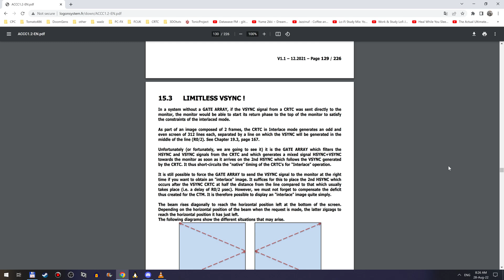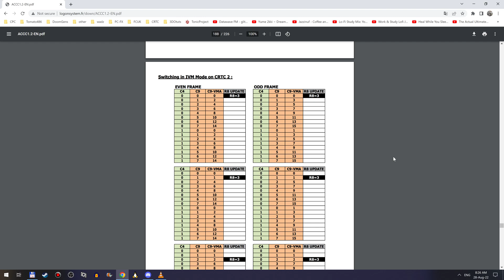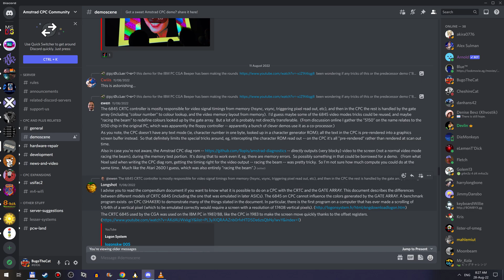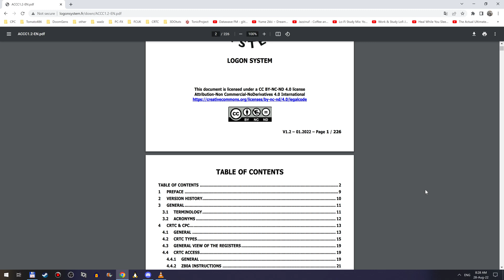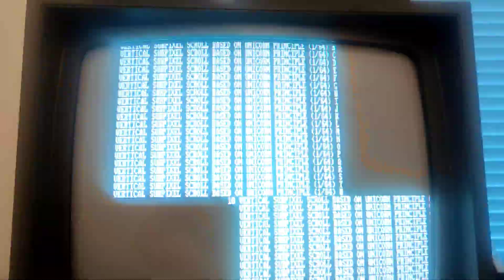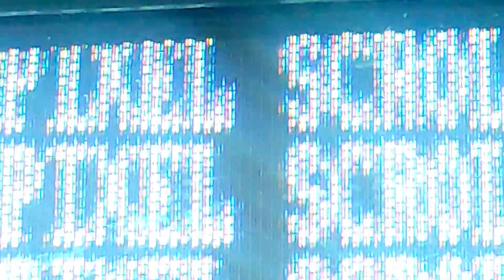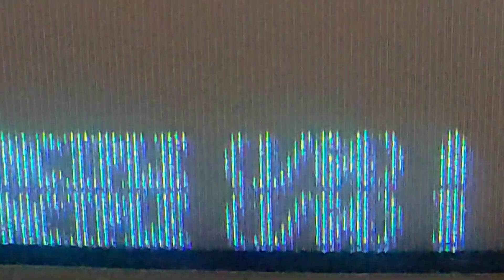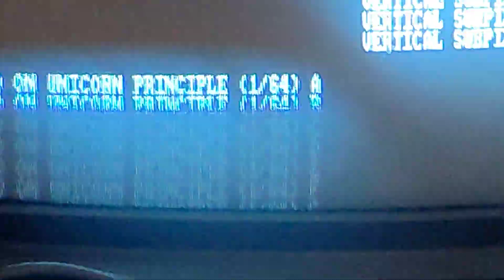Amstrad CPC can do 1/64th subpixel scrolling? (Amazing CRTC compendium Shaker test!!!)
I am really a noob on CRTC. It was never my forte. But Longshot of Logon System has recently released a massive document on all things CRTC and a suite of CRTC tests (many of them will not work correctly on emulators and that was the purpose of the tests, to help create more compatible emulation) and inside there was one special test that claims to be scrolling subpixel vertically.

I've never heard of that subpixel scrolling before (and be curious if it will ever be useful enough to be worth it) but it blows me mind, and because there is no way to see it in emulator and very hard to observe on real CPC (you stick your eyes close to the screen and assume it's really subpixel scrolling) I thought why not use my phone camera zooming capabilities to observe it closer? Which means of course quite flickery video demonstration but I don't know how to make phone cameras not flicker with monitors.

But it had to be captured to be believed!